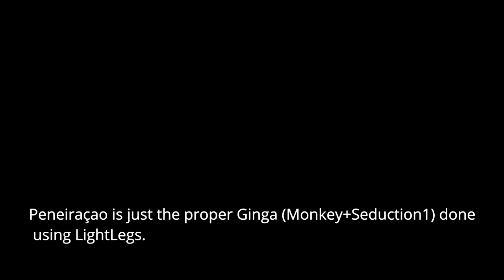old Capoeira Carioca: Fundamentals - Peneiraçao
This is the basic movement of old Carioca; in fact, just proper ginga with LightLegs.